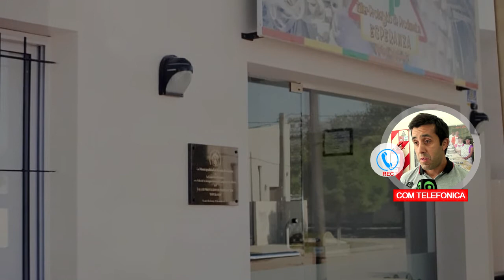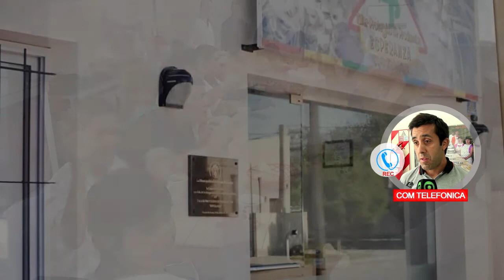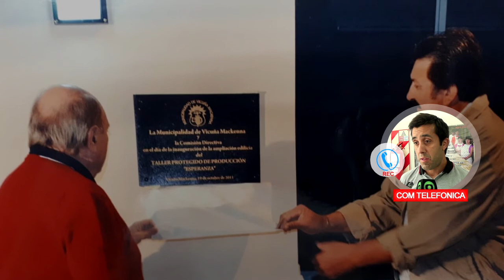GUILLERMO BALMACEDA PTE COMISIÓN DEL TALLER PROTEGIDO SE PRODUCE SIN LA PRESENCIA DE LOS OPERARI